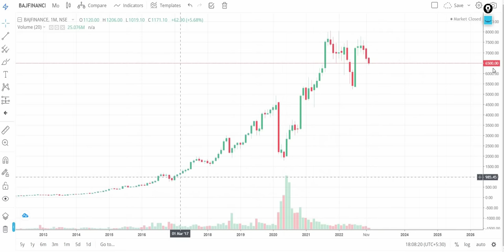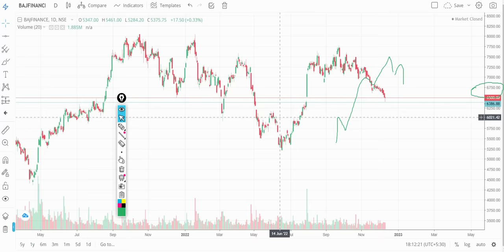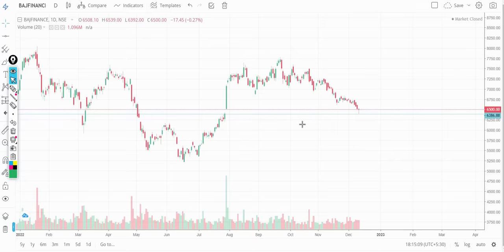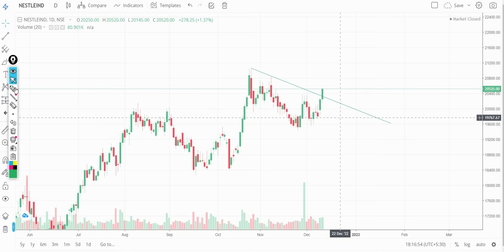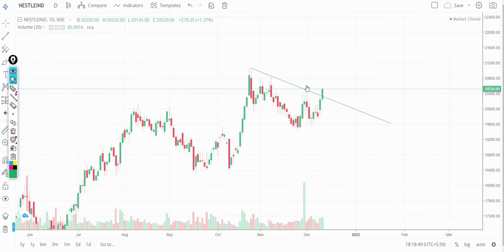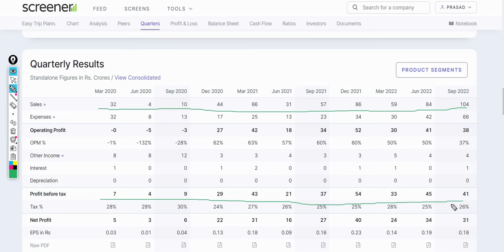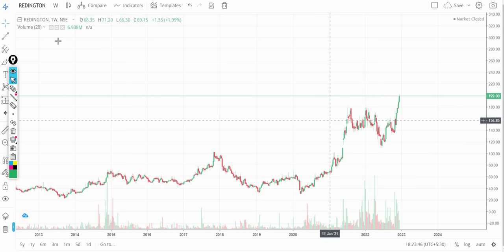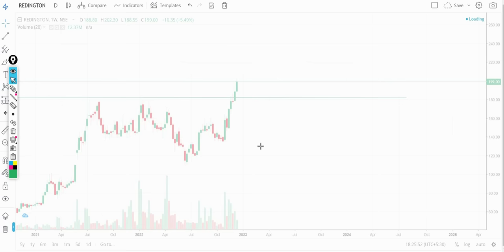Swing Trading Strategies | Swing Trading Stock Today | 4 stock for swing trading